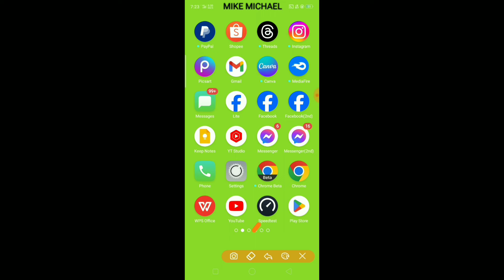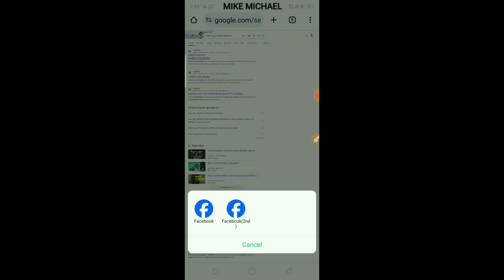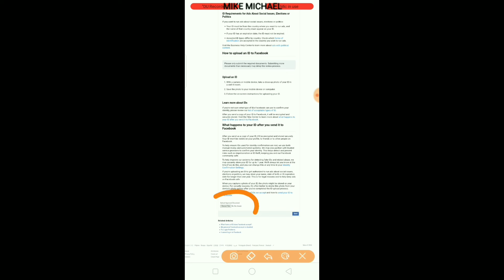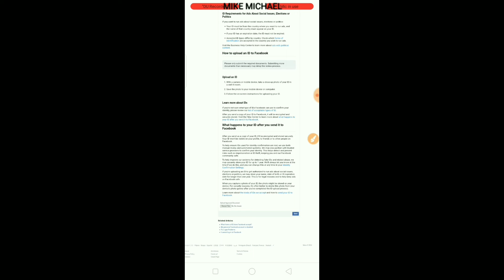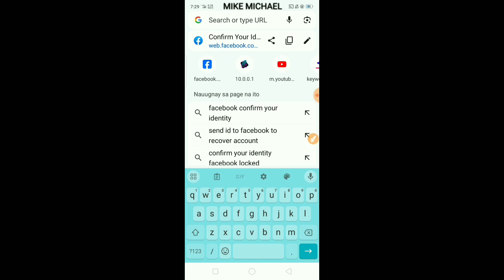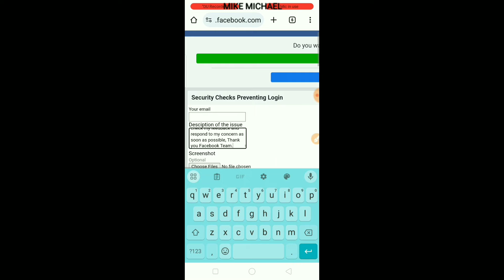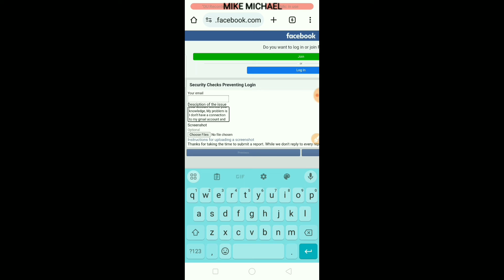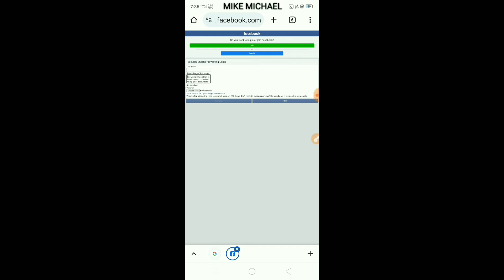HOW TO UNLOCK FACEBOOK ACCOUNT 2024 | FIX YOUR ACCOUNT HAS BEEN LOCKED FACEBOOK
Search More
how to unlock facebook account without email or phone number,
how to unlock facebook account without uploading id,
how to unlock facebook account with date of birth,
how to get facebook account back after forgetting password,
how to unlock facebook in stream ads,
facebook account locked how to unlock two factor authentication,
how to unlock another facebook account,
how to unlock facebook account two factor authentication 2023,
facebook account locked how to unlock aadhar card,
how to unlock facebook account with aadhar card,
how to unlock facebook account two factor authentication 2024,
how to lock and unlock facebook account,
facebook account locked how to unlock no longer available,
ager facebook account locked how to unlock,
how to unlock facebook account bangla,
how to unlock facebook account by date of birth,
my facebook account has been locked how to unlock,
my facebook account has been hacked how to unlock,
my facebook account has been locked how to unlock 2024,
facebook account locked how to unlock without date of birth,
how to unlock facebook account get code by email,
how to unlock facebook account with date of birth 2024,
facebook account locked how to unlock bangla,
facebook account has been locked how to unlock 2024,
how to unlock facebook account change option,
how to unlock facebook account confirm this is your account,
how to unlock facebook account what can i do,
how to unlock fb account without confirm identity,
facebook account locked how to unlock gmail code,
facebook account locked how to unlock confirm your identity,
facebook account locked how to unlock option change,
facebook account locked how to unlock without confirm your identity,
how to unlock facebook account with nid card,
facebook account locked how to unlock get code phone number,
how to unlock facebook account using date of birth,
how to unlock facebook account with date of birth 2023,
how to unlock disabled facebook account,
how to do unlock facebook account,
facebook account locked how to unlock no documents,
how to unlock deactivated facebook account,
how many days to unlock facebook account,
how to unlock my facebook account with date of birth,
how to unlock my facebook account without date of birth,
how to unlock facebook account easily,
how to unlock facebook account english,
how to unlock facebook with email,